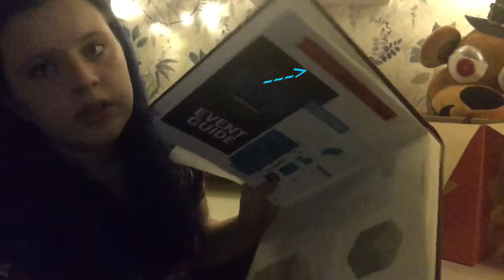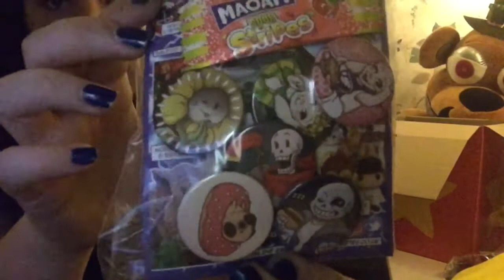Insomnia 62 vlog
Hey guys sorry this video is late I went on holiday and the video didn't get posted. I'm am currently working on a channel remodel and trying to get more videos up along with all of the other stuff going on in my life. Hope everyone's having a good day. I love everyone 💙💙💙